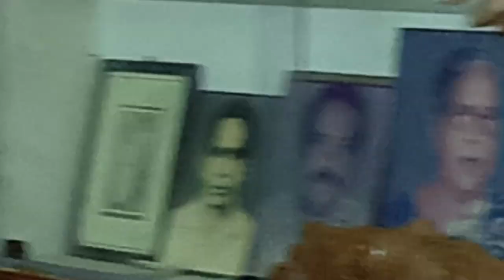🔥വേൾഡ് കപ്പ് ഫൈനലിൽ കാണാൻ ഞങ്ങളും പോയി/Dhiyadanielifestyle